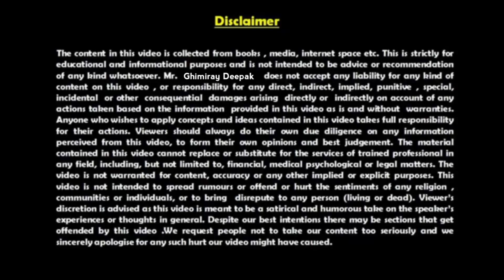दुब्लो कसरी हुने | मोटो कसरी हुने | 5 Life Changing Life Facts in Nepali by Ghimiray Deepak